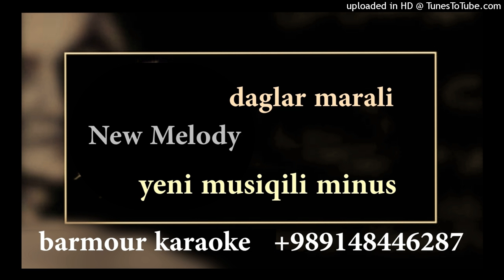New musiqili minus